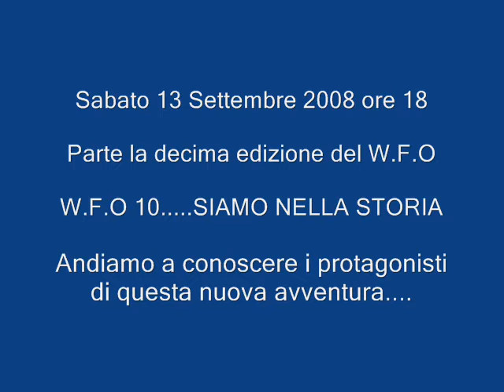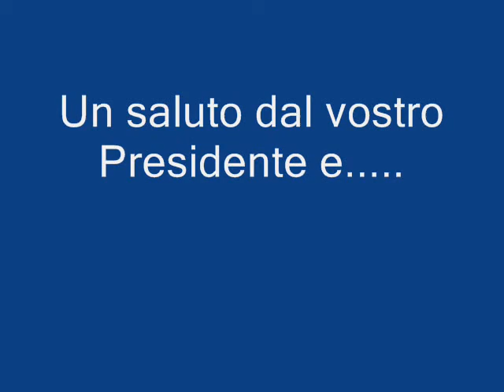W.F.O 10.....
Clip di introduzione alla decima edizione del W.F.O